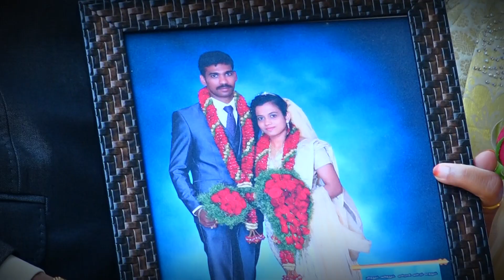AJIN 💝 ASHLIN... Wedding story.(18-01-2021). Annai digital📸🎥